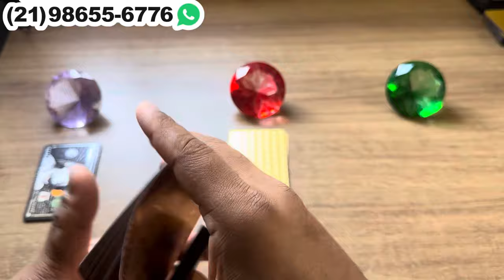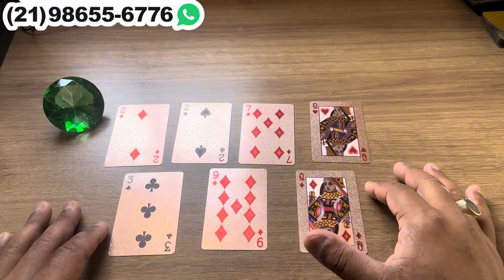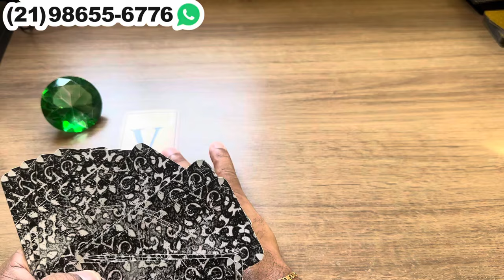🟣 ELE,(A) VAI CONFESSAR TUDO QUE SENTE! EM UM DESABAFO POR AI! + LETRA INICIAL | TAROT